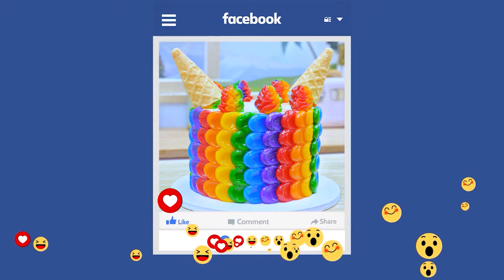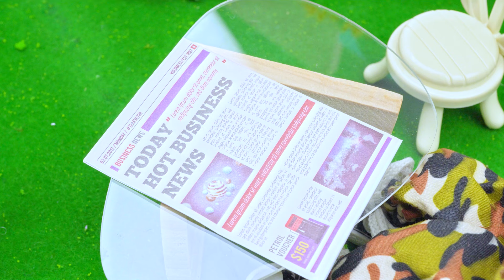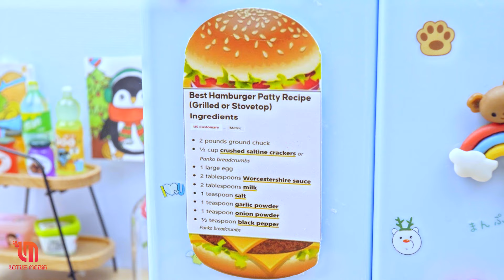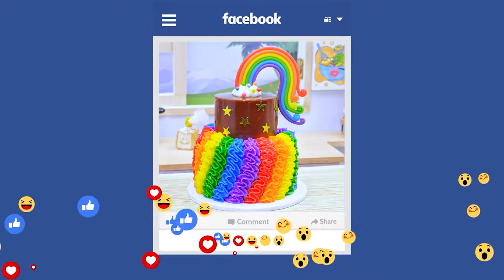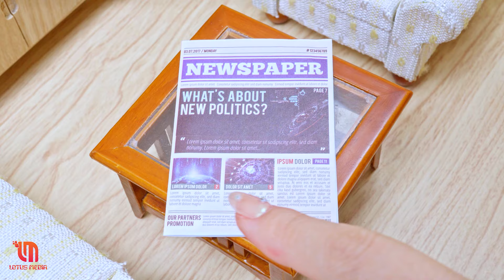COCOMELON Cake 🍉 Making Miniature Watermelon Honey Bottle By Yummy Bakery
▽ Welcome to the Yummy Bakery 💖
Do you love Miniature Chocolate Cake, or something else?
Today, in this video I will bring you some extremely delicious and beautiful little cakes.

© Copyright by Lotus Media ☞ Do not Reup